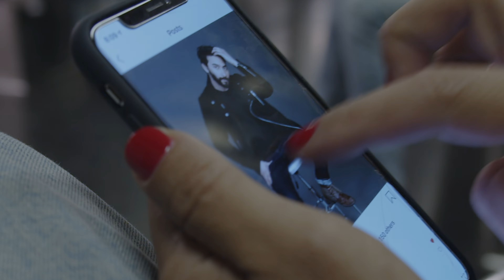Pia Paez - Me Gusta Igual (Official Video)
Director: Solene Moreau
Script: Pia Paez and Solene Moreau
Camera: Malik Isasis
Edition: Pia Paez

Cast:
Pia Paez as Pia Paez
Carlos Palacios as Carlos Rafael (Handsome Guy being followed)
Julie Rozansky as Subway Musician
Darlenis Duran and Caré Paulmier as the Catcalling Mean Beauties
Solene Moreau and Sonia Ludon as the Annoying Tourists
Kristin Cara Ankuta as the Fortune Teller 🔮
Dominique Battle as the Rude Soda Drinker
Aidan Pellegrino as the Sparklin Babe.

Lyrics:

Yo me río de mi suerte
Parece que es ya frecuente no ser muy racional
Tanto tiempo sin tenerte
De la nada reapareces y así vienes y vas

Dure lo que tenga que durar
Quizá me enamore más
Si me gusta igual

Si tengo que navegar mil ríos
Digo: lo vales
Si no estoy en tu destino vivo solo con tu mirar

Ya tengo ganas de verte
Tengo ganas de tenerte
Y no puedo controlarme
Me intriga saber qué sientes
Si aun tienes ganas de verme
Querrás que pase más?

Sí, me gusta igual

Si tengo que navegar mil ríos digo: lo vales.

Dure lo que tenga que durar quizá te enamore más
si te gusta igual

Music and Lyrics: Pia Paez
Album: Tu y Tu Lado Oscuro by Pia Paez
Music Producer: Aureliano Mendez